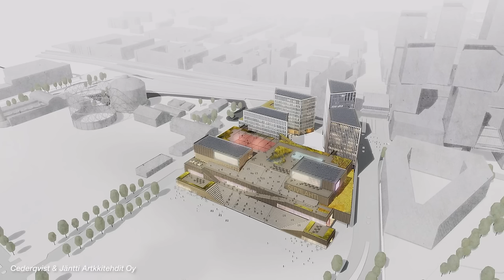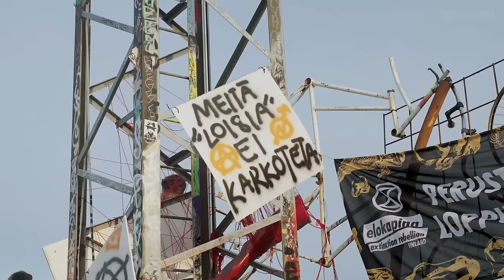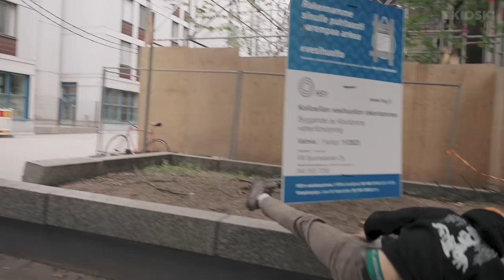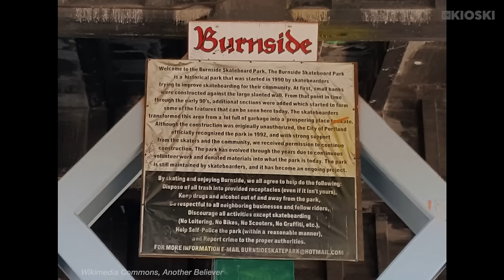Kaupunki ei ole entisensä, jos tämä paikka puretaan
Skeittaaminen on aihe, josta multa on pitkään toivottu videota. Se on kuitenkin aina jäänyt, koska en ole löytänyt sopivaa tulokulmaa niin laajaan teemaan. Suvilahti DIY:n purkaminen kuitenkin oli hyvä sellainen.

Maallikolle parkki voi näyttäytyä vain betonikyhäelmänä, mutta skeittaajille se vaikutti olevan paljon enemmän. Heidän mielestä tehdään peruuttamaton virhe, jos se puretaan. Mua kiinnosti alkaa selvittää, miksi paikka oli niin merkityksellinen ja että mitä kaupunki ja kaupunkilaiset menettävät, jos tuo omaehtoisen kaupunkikulttuuriin yksi viimeisimmistä pesäkkeistä jyrätään.

Siitä sitten paljastuikin kiinnostavia tasoja liittyen kaupunkikulttuuriin, skeittaamiseen ja nuorten hyvinvointiin. Betonikyhäelmän sijaan kyse olikin hyvin laajoista yhteiskunnallisista kysymyksistä, jotka vaikuttavat välillisesti kaikkiin.

Kiitos kaikille haastatelluille ja muille, jotka auttoivat projektissa.